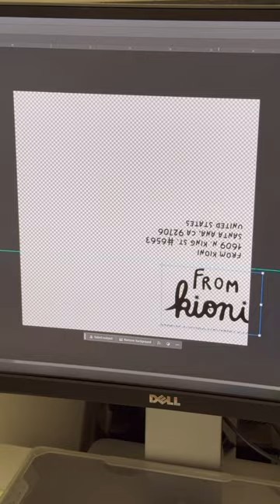Small business hack, easy branding on envelopes